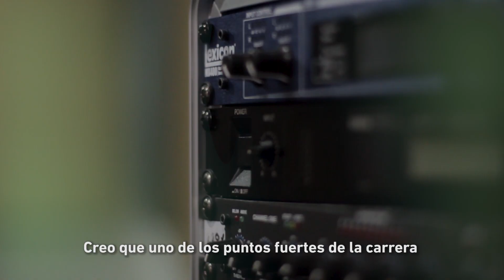Analista en Publicidad y Comunicación Digital - Universidad ORT Uruguay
La carrera brinda una amplia formación, tanto en lo teórico como en lo práctico, en lo relativo a la publicidad y el marketing tradicional y digital, y la gestión de la comunicación en medios sociales.